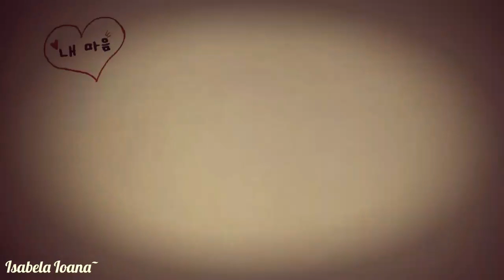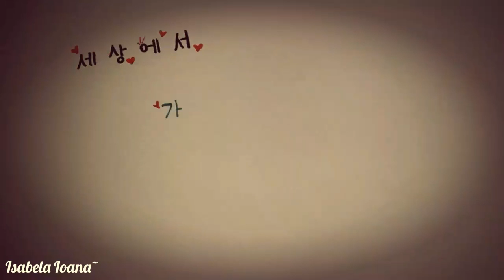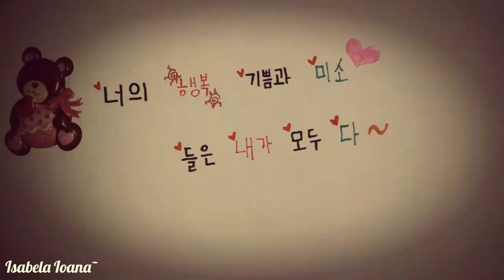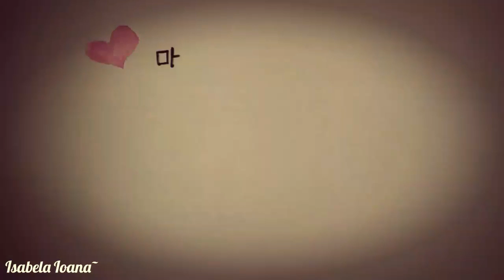Happy Birthday Lee Gunwoo 생일축하한다 건오 | 30.01.1989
생일축하한다! 🤗 I'm a bit late uploading this video ,but I wish you all the happiness in the world . I send all the love to you, beautiful soul.